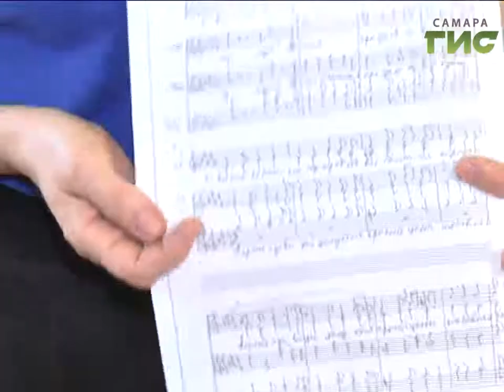Перед выступлением в Кремле Волжский народный хор провел генеральную репетицию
Лиричные гусли, заливистые баяны, отточенные танцы и душевное исполнение любимых песен, - все это Волжский народный хор. Коллектив, которому в этом году исполняется 65 лет, готовится к очередному выступлению на  сцене Кремля, где пройдет возрожденный фестиваль "Танцуй и пой, моя Россия!".